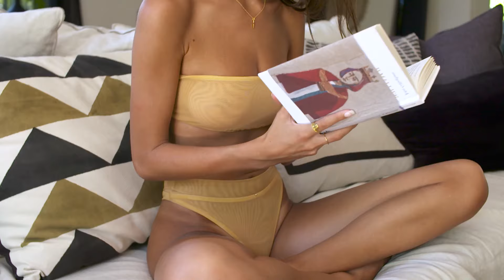TOP SONG - Otilia - Deli Gibi (PAW JAR Remix)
TOP SONG - Otilia - Deli Gibi (PAW JAR Remix) 12
Clean-Channels Playlist Mix made with Love by  Youtube Music Channel:
00:00:10 | 01. Otilia - Deli Gibi (PAW JAR Remix)

Welcome to our curated selection of the hottest international hits, with hottest girls featuring chart-toppers like 'Otilia Deli Gibi (PAW JAR Remix) )' and ''. Dive into the electrifying world of mega hits, fereign music, english music, spanish music, where every track is a journey through the latest in global pop sensations. Whether you're cruising down the street, hitting the books, or simply unwinding, our foreign music playlist promises to elevate your mood with best beats and captivating melodies. From the pulsating rhythms of '' to the irresistible charm of '', our collection spans genres and styles, ensuring there's something for every taste. Explore the dynamic fusion of pop, dance, and electronic sounds that define the contemporary music scene. Get ready to groove to the sounds of today's top 40 hits, perfect for any occasion, whether it's a night out on the town or a day at the beach. Immerse yourself in the ultimate playlist experience, designed to keep you moving and grooving from start to finish.

 This is a official artistic music video with the purpose to explore the captivating beauty of our world through the lens of our talented and beautiful models and the creative direction of William Jones, George Harris, Paul Roberts. In this visually stunning presentation, our girls models are Harper Moore, Isabella Brown, Zoe Lewis, Mia Davis, Anna Anderson, elegantly showcase the allure of various breathtaking locations worldwide.